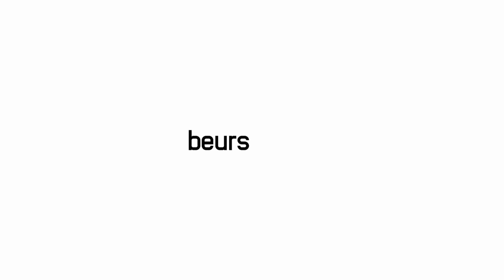De Russische opperbevelhebber is nu een maand buiten beeld. Leeft hij nog wel?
Op 4 januari 2024 werd door Oekraïne een succesvolle aanval uitgevoerd op het hoofdkwartier van de Russische strijdkrachten in De Krim.
Direct na die aanval kwam er van één partij het bericht dat de opperbevelhebber van Rusland bij die aanval was omgekomen.
Dat bericht werd heel snel weer gewist.
Het is nu 2 februari 2024 en al die tijd is de opperbevelhebber niet gezien.
Hij ligt dus minstens in een ziekenhuis of hij is inderdaad omgekomen.
Rusland heeft aantoonbaar veel moeite om dit soort tegenslagen toe te geven. Al eerder kwam een admiraal om en dat is ook nooit officieel toegegeven.